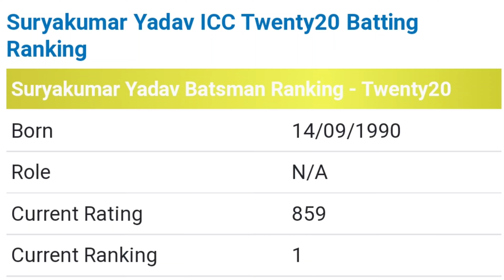ছক্কার বন্যা! বিধ্বংসী সেঞ্চুরি করে সূর্যকুমার যাদব গড়লেন 3 বিশ্বরেকর্ড|Ind vs Nz 2nd T20 Highlights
ছক্কার বন্যা ! বিধ্বংসী সেঞ্চুরি করে সূর্যকুমার যাদব গড়ে ফেললেন 3 বিশ্বরেকর্ড | Ind vs Nz 2nd T20 Highlights

watch full highlights of the india vs new zealand   2nd t20 match 2022 and watch team india next match date and also watch india vs new zealand 3rd t20 match 2022 start time and how to watch india v new zealand 3rd t20 match 2022 free live on mobile & tv channels

India vs New Zealand, 2nd T20I, Highlights: Suryakumar Yadav's unbeaten 111-run knock followed by a spirited bowling performance by the bowlers saw Team India defeat New Zealand by 65 runs in the 2nd T20I of the three-match series on Sunday. With this win, Team India have gained a 1-0 lead in the three-match series. For India, Deepak Hooda returned with four wickets. Earlier, Suryakumar Yadav's unbeaten 111-run knock guided Team India to 191/6 in 20 overs. Suryakumar smashed 111* off 51 balls to keep momentum towards Team India, after initial fall of wickets. For New Zealand, Tim Southee took a hat-trick in the last over while Lockie Ferguson also scalped two wickets. Apart from Suryakumar, Ishan Kishan also played a knock of 36 runs off 31 balls. Earlier, New Zealand captain Kane Williamson won the toss and opted to bowl first.

after T20 World Cup 2022 team India going to tour New Zealand and Bangladesh so, BCCI announcement India squad for New Zealand and Bangladesh

india vs new zealand 2nd t20 match 3022 live streaming details and channels

India’s tour of New Zealand and Bangladesh, 2022

Team India is set to play three T20Is & three ODIs in New Zealand in November. The 3-match T20I series kickstarts in Wellington on November 18th while the 3-match ODI series begins in Auckland on November 25th.

India’s squad for New Zealand T20Is: Hardik Pandya (C), Shubman Gill, Ishan Kishan, Deepak Hooda, Suryakumar Yadav, Shreyas Iyer, Rishabh Pant (VC and WK), Sanju Samson (WK), Washington Sundar, Yuzvendra Chahal, Kuldeep Yadav, Arshdeep Singh, Harshal Patel, Mohd. Siraj, Bhuvneshwar Kumar, Umran Malik

India’s squad for New Zealand ODIs:  Shikhar Dhawan (C), Shubman Gill, Deepak Hooda, Suryakumar Yadav, Shreyas Iyer, Rishabh Pant (VC and WK), Sanju Samson (WK), Washington Sundar, Shardul Thakur, Shahbaz Ahmed, Yuzvendra Chahal, Kuldeep Yadav, Arshdeep Singh, Deepak Chahar, Kuldeep Sen, Umran Malik

India will tour Bangladesh for three ODIs and two Tests. The first ODI of the series will be played on December 4th, while the next two ODIs will be played on December 7th and December 10th respectively. The two-match Test series will begin from December 14th and the second Test will begin from December 22nd.

so, in this video i am telling Team india's playing xi against new zealand for 2nd t20 match 2022 & good news for team india & also india vs new zealand 2nd t20 match maunguni weather update.

Besides this I have told ICC World Cup 2023 team india squad and the full schedule, time table, venue, live streaming and also how to watch india vs new zealand series 2022 free live on mobile & tv

Topics :~
ODI World Cup 2023 Full Schedule
ODI World Cup 2023 Squad
ICC ODI World Cup 2023 All Team
ICC World Cup 2023 Venue
ICC World Cup 2023 Starting Date
ICC Cricket World Cup 2023 Starting Date
India Squad For New Zealand Tour 2022
India Squad For Bangladesh Tour 2022
Ind vs Nz 2nd T20 Match 2022 Playing 11
India vs New Zealand 2nd T20 Match 2022
India vs New Zealand 2nd t20 Match Prediction
India vs New Zealand 2nd T20 2022 Match Start Time
India vs New Zealand 2nd T20 Match 2022 Playing 11
India vs New Zealand 2nd T20 Match 2022 weather
SuryaKumar Yadav Batting Highlights vs New Zealand 2nd T20 Match 2022
India vs New Zealand 2nd T20 Match 2022 live score
India vs New Zealand 2nd T20 Match 2022 score card
India vs New Zealand 2nd T20 Match 2022 Highlights